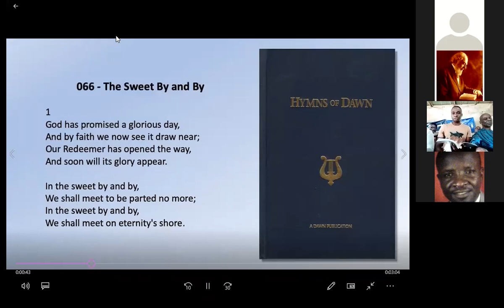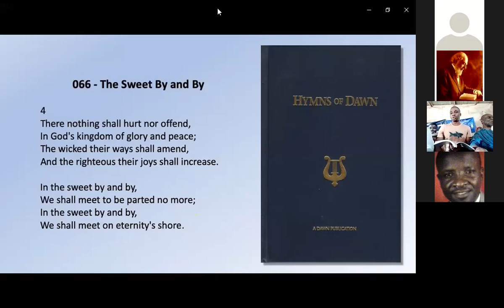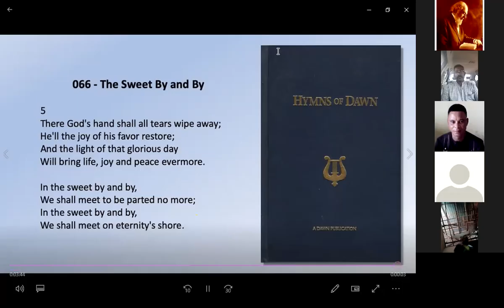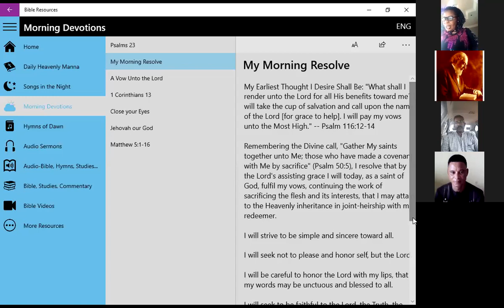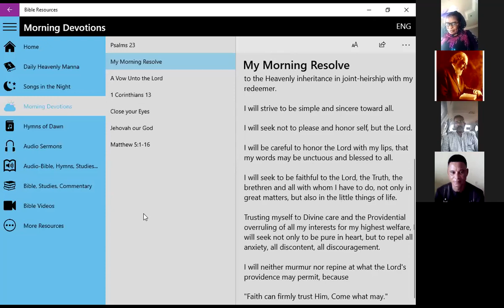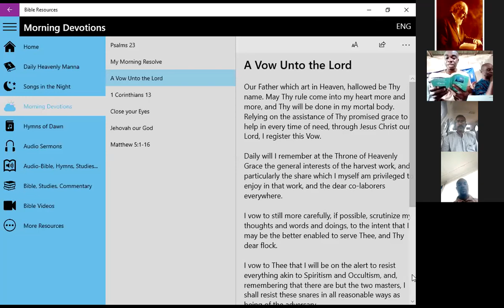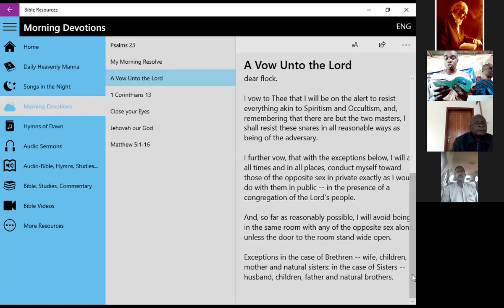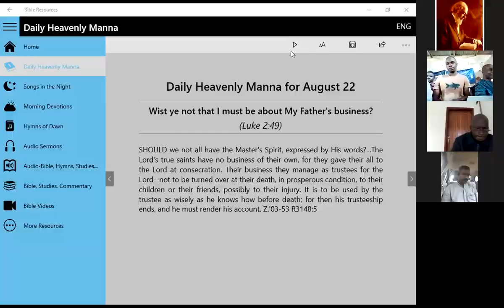NIGERIA (AFRICA) GENERAL CONVENTION: DAY THREE AUGUST 22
"ARMAGEDDON" DAN MONNETE (USA)